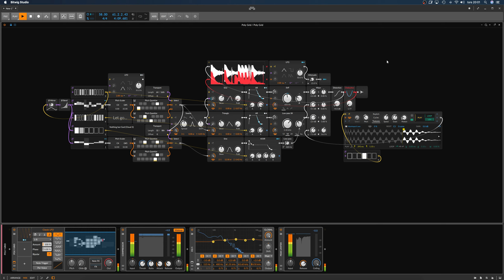手放す (Bitwig 3 - beta v9)